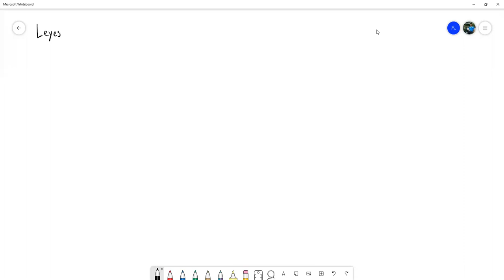Simplificación de Proposiciones - PARTE 1 || Sección 1400 III PAC 2020 UNAH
Empleamos los principios de sustitución para simplificar proposiciones compuestas con el uso de las Leyes de la Lógica. Hecha con los estudiantes de Matemática Discreta MM-420 sección 1400 en el tercer período académico del 2020 en UNAH.